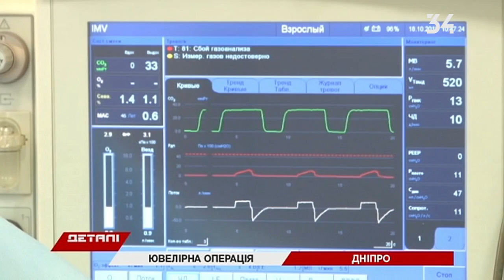Собрали череп по кускам: как себя чувствует боец, попавший в ДТП на Херсонщине?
Собрать череп буквально по кускам. Врачи больницы им. Мечникова спасли бойца, попавшего в ДТП на Херсонщине.